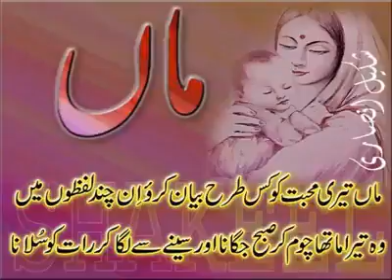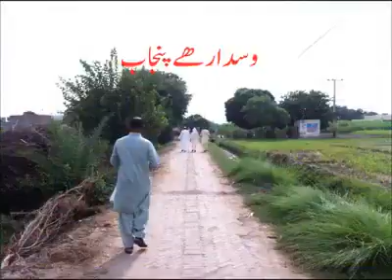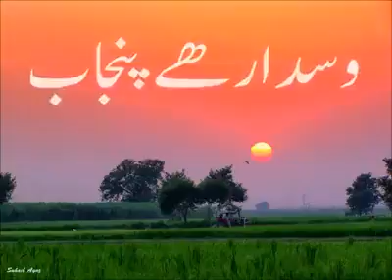Naat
Ameerali watto